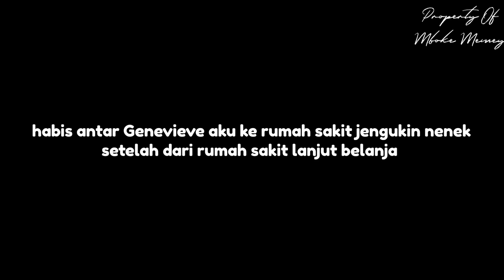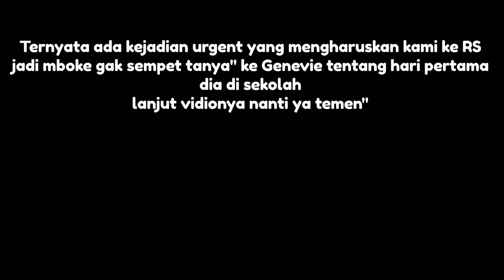HARI PERTAMA NAIK KELAS 5‼️PECAH TANGIS BESUK NENEK DI RS DOKTER SUDAH PASRAH